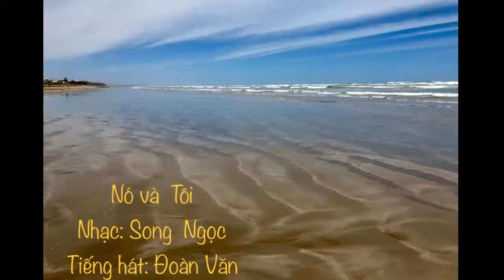Nó và Tôi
Hát cho những người bạn đã nằm xuống

Picture: Port Elliot South Australia December 2018